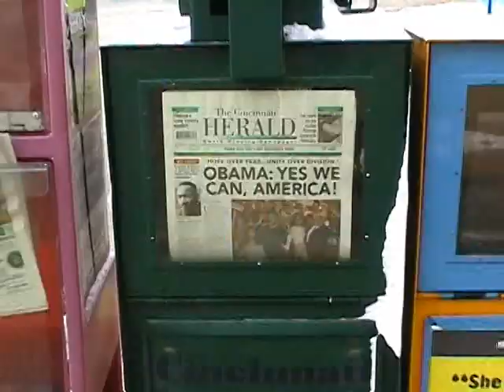Obama Rap Song 2008 - by Greg Reese - InternetRapper - seen on CNN TV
Greg Reese The Guide over 977 million views as a content creator

Stream The Million of Hits AudioBook, sign up with Audible, stream my audiobook and get access to over a half a million audiobooks.
UK sign up with audible stream my audiobook and get access to over a half a million audiobooks

Obama Rap Song - by Greg Reese - The Internet Rapper - seen on CNN TV

Thanks to everybody for all of the Great Comments!

Hook
Barock Barock Barock Ba Barock Barock Barock Barack Obama

Verse 1
Barack Barack
Barack your're number one
Barack Barack
we know you'll get the job done
Barack Barack
America's favorite son, who they chose in the polls Barack O.

Barack Barack
It's time to take a stand
Barack Barack
For every woman child and man
Barack Barack
Show us the master plan, you're the one who says yes we can

Barock Barock Barock Barock Barock Barack rock Obama

Chocolate rain Barack Obama , knows it's time for change

Verse 2
Barack Barack
Oprah's got your back
Barack Barack
You know they can't touch that
Barack Barack
Yes the things you say are true, put it together for the red white and blue

Barack Barack
The others should take a seat
Barack Barack
They know you won't be beat
Barack Barack
By the time you make it to the south, they'll be rolling out the red carpet in the white house

Barock Barock Barock Barock Barock Barock ra rock roockk!

Rap Lyrics
Oh Yeah, Barack Obama we love your style, be commander in chief just for a while,
eight (eight years) that would be great to set it straight, fate it must be true we can't wait

Bridge
With Barack Obama, yes we can, it's time for change now, you are the man.

Here is My contribution to the Barack Obama campaign 2008. The senator is an intelligent Speaker and a great leader. These are the qualities of a US Commander in chief. All the prayers go out to Senator Obama and Family.